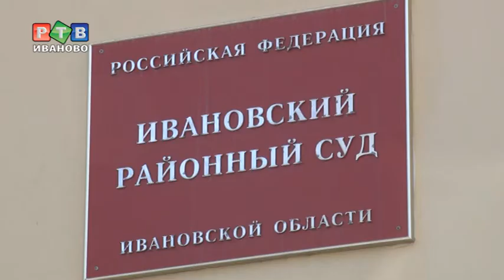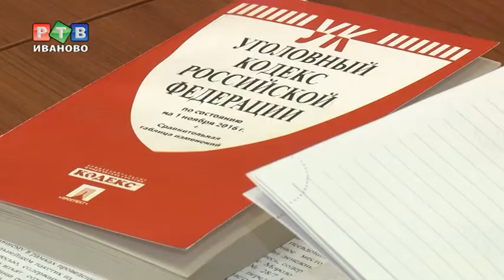В гостях у Фемиды